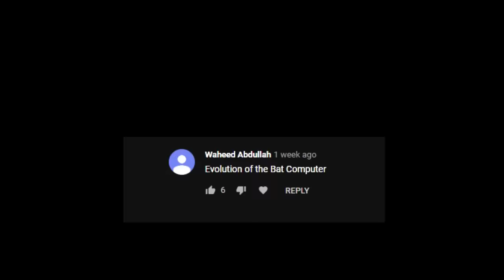War Machine: Evolution (TV Shows and Movies) - 2019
Starting out as a lieutenant in the United States Marine Corps and a loyal companion to Tony Stark, he became a patriotic hero and an ally to the Avengers. His suit is a carbon-composite-based external plating armour which provided him with superhuman strength and laser-guided munitions.

0:32 - Iron Man (1994) - TV Series
0:55 - X-Men (1994) - TV Series
1:03 - Spider-Man (1996) - TV Series
1:26 - The Incredible Hulk (1996) - TV Series
1:47 - The Invincible Iron Man (2007) - Film
2:02 - Iron Man (2008) - Film
2:20 - Iron Man: Armored Adventures (2009) - TV Series
2:46 - The Super Hero Squad (2009) - TV Series
3:10 - Iron Man 2 (2010) - Film
3:29 - The Avengers: Earth's Mightiest Heroes (2012) - TV Series
4:03 - Iron Man 3 (2013) - Film
4:19 - Iron Man: Rise of Technovore (2013) - Film
4:45 - Avengers Assemble (2014) - TV Series
5:09 - Avengers Confidential: Black Widow & Punisher (2014) - Film
5:31 - Avengers: Age of Ultron (2015) - Film
6:03 - Captain America: Civil War (2016) - Film
6:43 - Marvel Disk Wars: The Avengers (2016) - TV Series
7:01 - Avengers: Infinity War
7:38 - Captain Marvel (2019) - Film
8:01 - Avengers: Endgame (2019) - Film